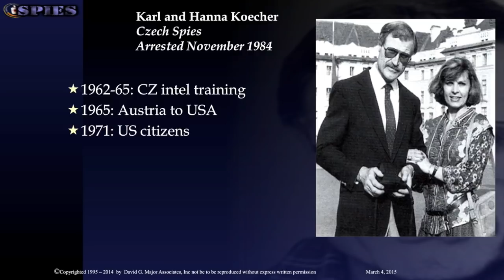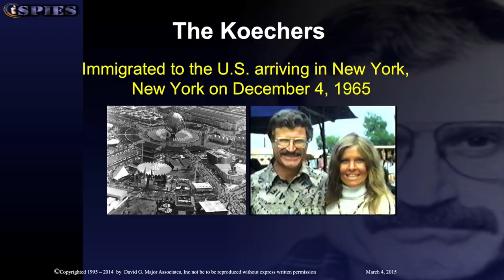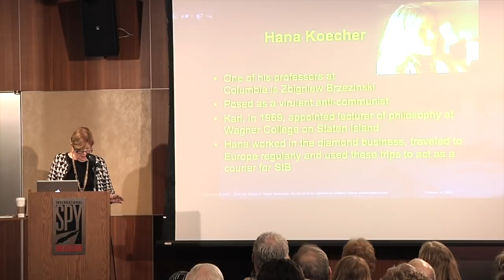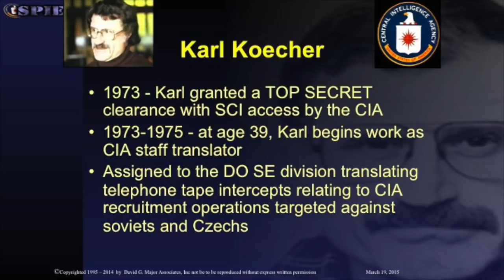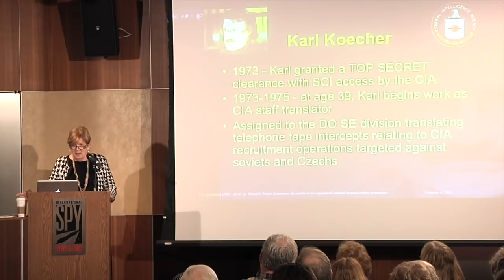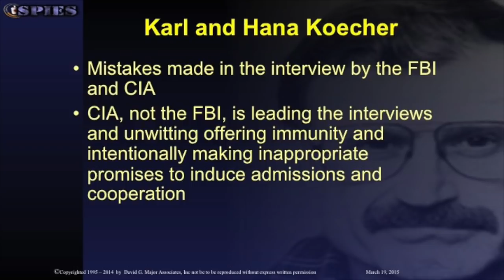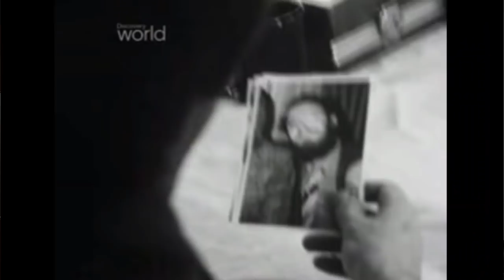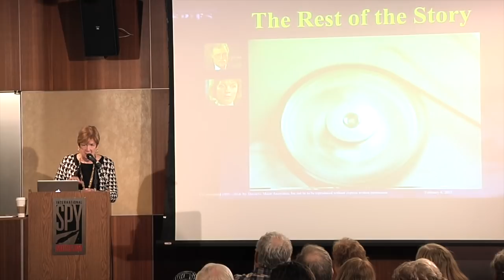The Swingers - Karl and Hana Koecher (Jonna Mendez)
Karl and Hana Koecher came to the West as defectors, but in reality he was a Czech intelligence officer and KGB spy, and his wife Hana was a courier for Czech intelligence. Karl became a translator for the CIA and used his top secret clearance to steal documents. Together they used the swinging lifestyle of the 1970s to gain intimate access to useful people and gather other valuable information—one swingers’ club that they belonged to had at least 10 CIA staff in the membership.

Jonna Mendez, former CIA chief of disguise and recipient of the CIA’s Intelligence Commendation Medal, will reveal the Koecher’s extramarital espionage exploits.

Enjoying our programs? Please consider making a donation and support the Spy Museum's educational mission

The International Spy Museum® is an independent nonprofit organization. Generous support from viewers like you fuel our nonprofit mission and make our collection, exhibits, and educational programs like this possible.